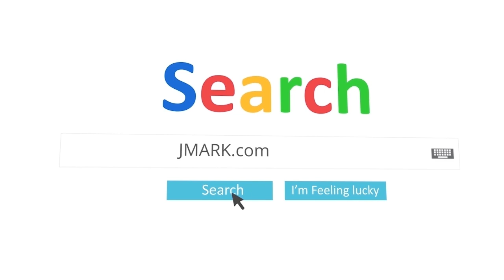How Workplace From Facebook Helped Us Create and Nurture a Strong Company Culture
With everything going on in the world, maintaining a strong company culture has never been more important. With all of the stress and uncertainty every member of your team is feeling, a sense of unity is something that will keep your organization moving forward to come out stronger on the other side. Unfortunately, as leaders quickly transition entire companies to a work-from-home environment, building up a positive culture has never seemed more difficult. CEO and culture expert Thomas Douglas has long been a leader in teaching how a strong company culture plays a fundamental part in the success of any business. With a large segment of his work force operating remotely over the past half-decade, Tom makes it a priority to make sure that every worker, regardless of their distance, feels the same pride and camaraderie as those in the office. Join him, Todd Nielsen, and Kristin Dunn as they detail the positive impact this focus on culture has had on JMARK’s growth and success. You’ll hear proven steps for nurturing culture, and pro tips on how Tom turned to Workplace From Facebook to bring his company together, virtually erasing the miles between coworkers!